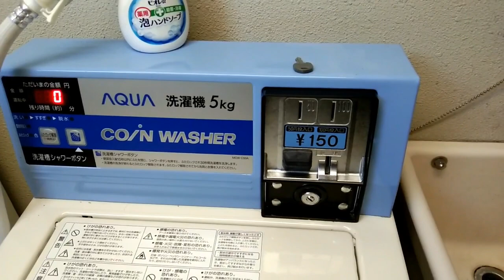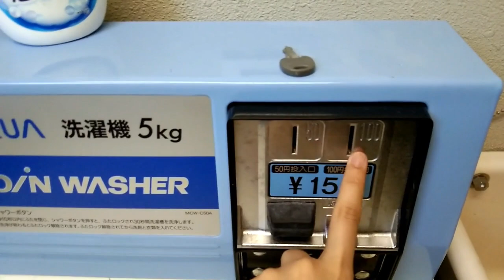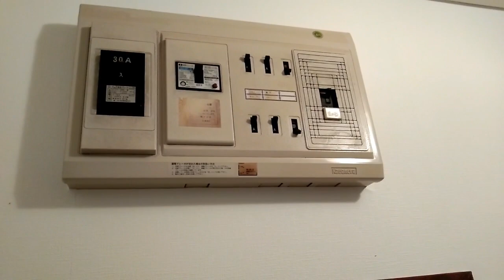APARTMENT TOUR !!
Hello Kepoers , seperti di video sebelumnya banyak banget yang nonton Alhamdulillah videonya tentang Dormitory tour dan Room tour. Jadi kali ini aku buat video Apartment tour.
 semoga kalian suka Kepoers.